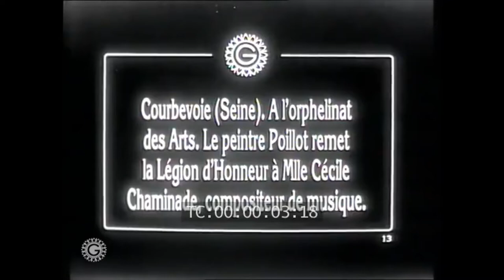Pianist and composer Cecile Chaminade receiving the Legion of Honor (Silent Film 1913)